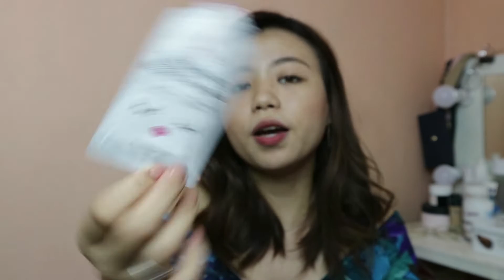Watsons Haul 2018 | Philippines | Nikka Pesudas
Click HD | MAXIMIZE/MINIMIZE VOLUME IF NEEDED

Love lots. ❤️